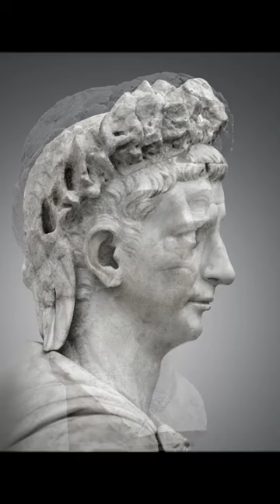Claudius - 4th Emperor of the Roman Empire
Claudius ( Latin: Tiberius Claudius Caesar Augustus Germanicus; 1 August 10 BC – 13 October 54 AD) was Roman emperor from 41 to 54. A member of the Julio-Claudian dynasty, he was the son of Drusus and Antonia Minor. He was born at Lugdunum in Gaul, the first Roman Emperor to be born outside Italy. Because he was afflicted with a limp and slight deafness due to sickness at a young age, his family ostracized him and excluded him from public office until his consulship, shared with his nephew Caligula in 37.